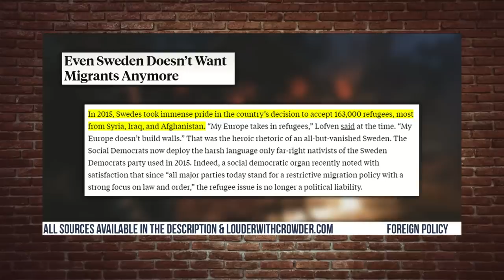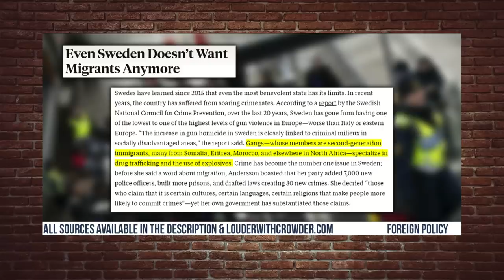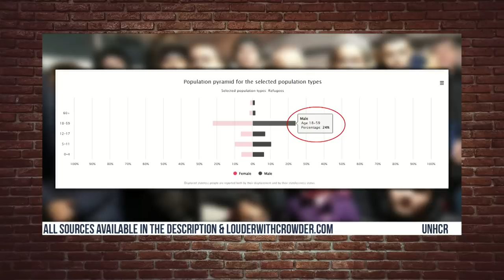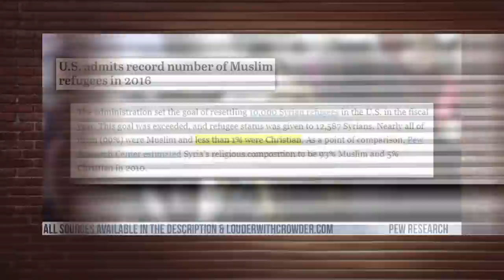Swedish Election PROVES The Left Is Engineering Racism! | Louder With Crowder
What's with conservatives being elected in socialist Europe? I'll tell you why, it's because they're sick of the liberals' fake outrage to actual racism.